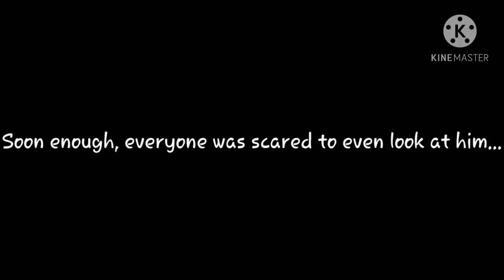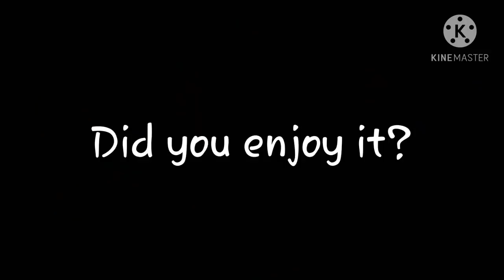Nobody Understands Bakugo Except Deku | Bakudeku | Original | Part 1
Hello!

Characters Used:
Midoriya Izuku
Bakugo Katsuki
Iida Tenya
Uraraka Ochako
Kaminari Denki
Kirishima Ejiro
Aizawa

Show called: Myy Hero Academia/ Boko no Hero Academia

Intro: No idea
Middle Part: Play Date
Outro: Heather

Have a Great day/night/afternoon!